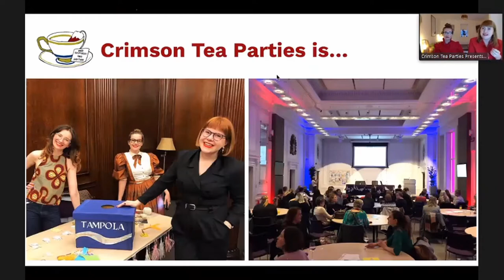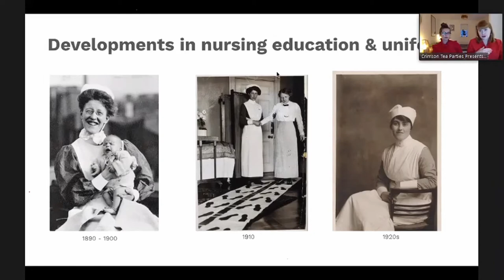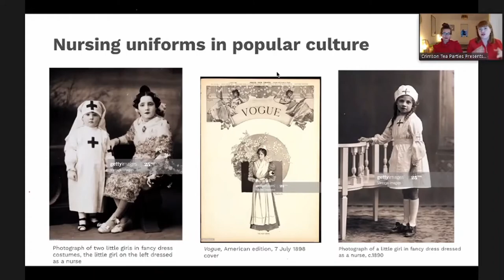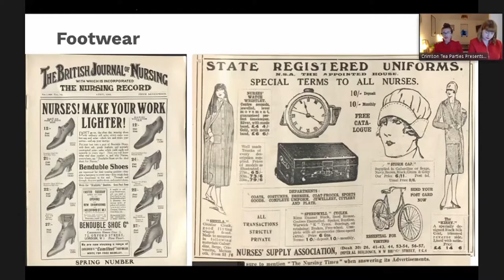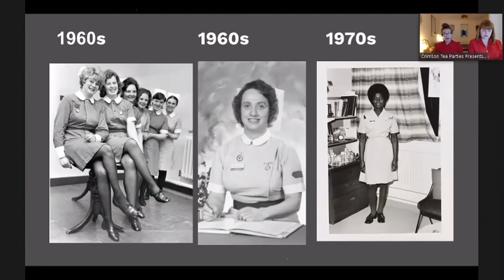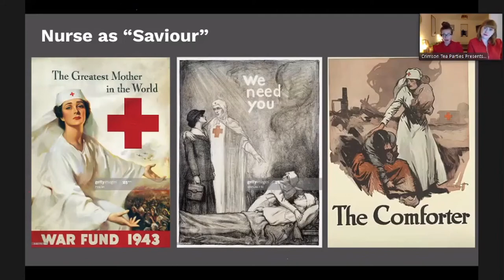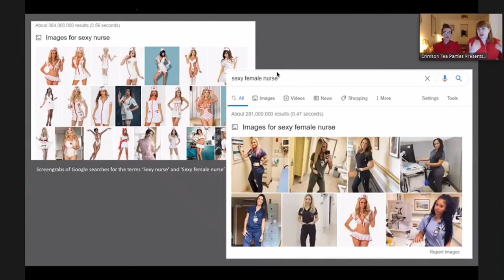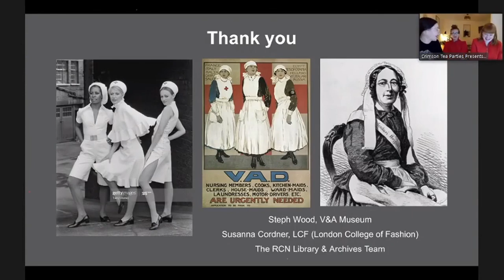Crimson Tea Parties presents: Nursing myth busters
Can you sort your Sairey Gamps from your Florence Nightingales?

In this online talk, Crimson Tea Parties myth busters Susanna Cordner (London College of Fashion) and Stephanie Wood (Victoria & Albert Museum) give a history of nursing through its fashion. What do nursing uniforms over the years tell us about the image of nursing? How are nurses portrayed on film and TV? And why have nursing costumes appeared in such a range of settings over the years, from fancy dress to haute couture?

This event was held online in September 2020 in aid of Bloody Good Period, a charity who work to get period products to those who can’t afford them, and provide menstrual education to those less likely to access it.

Please enjoy this talk and donate to Bloody Good Period's COVID19 response fund